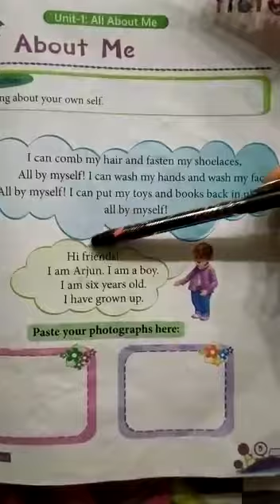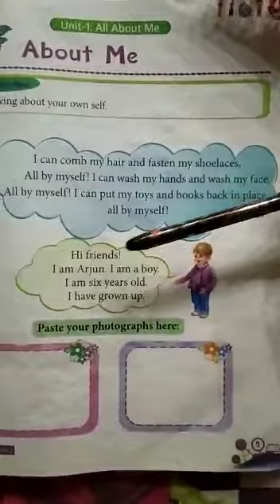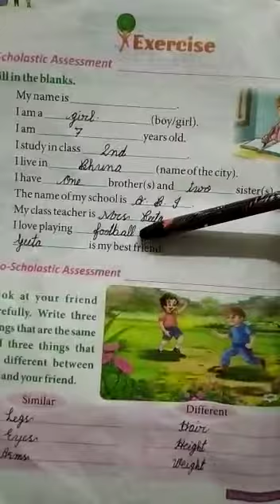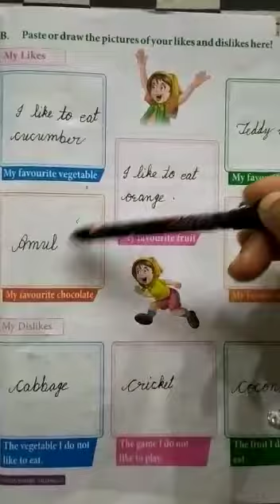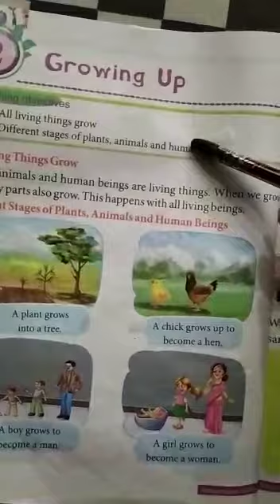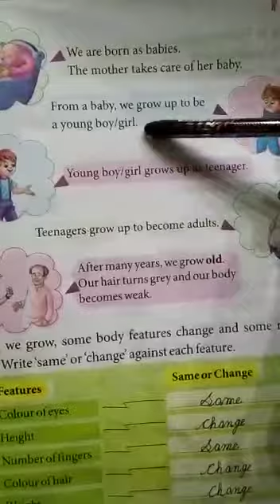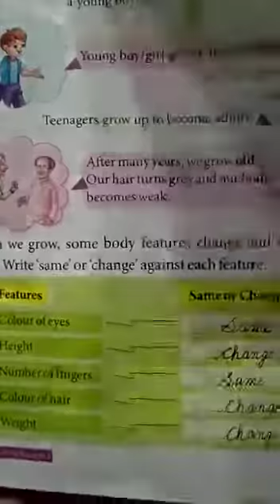About me 2nd evs